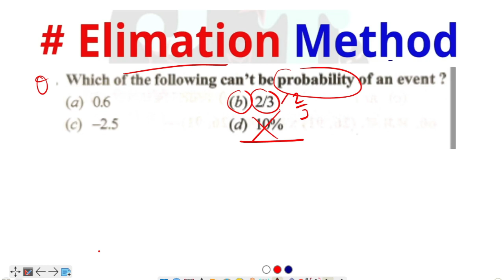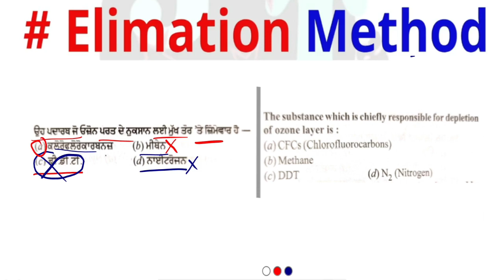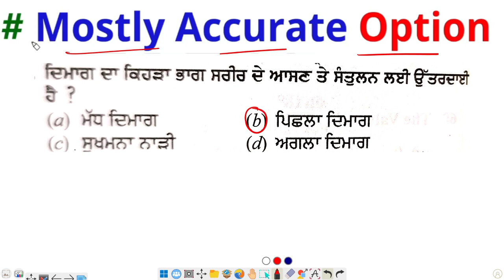How Clear Meritorious Exam with easy Tips 9th & 11th 2023 II ਤੁੱਕਾ ਕਿਵੇਂ ਲਗਾਈਏ ? II#exam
Meritorious Book

Meritorious Exam Sample Paper 2023
Sample Paper 2023 Meritorious Exam
Meritorious Exam Sample Paper 2023 Full Solved
Full Solved Meritorious Exam Sample Paper 2023